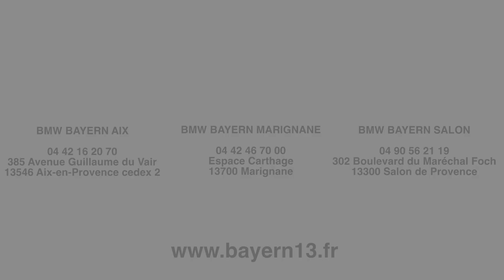Les essais BMW Bayern au château de la Pioline